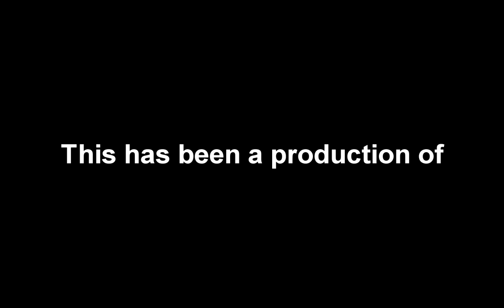Tales of Heroes #84: Wolv Pack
A high skill 1v1 on Semois leads American and German forces to clash over and over in the middle of the map.  A stalemate ensues; who will break it?